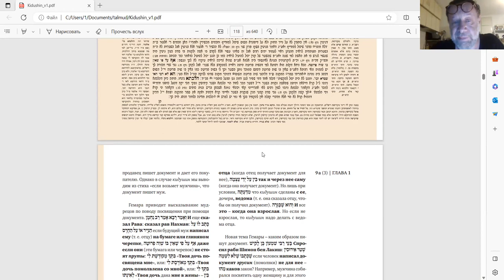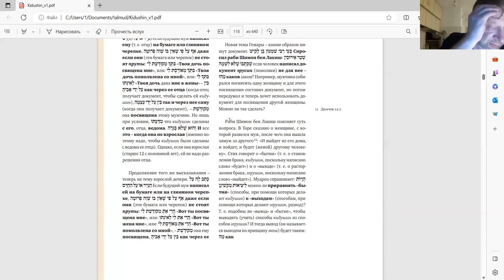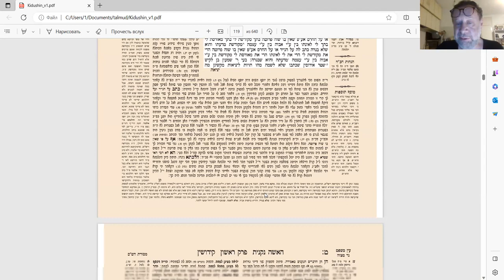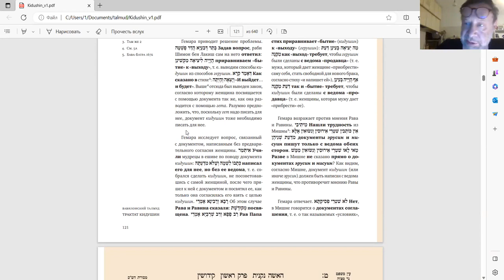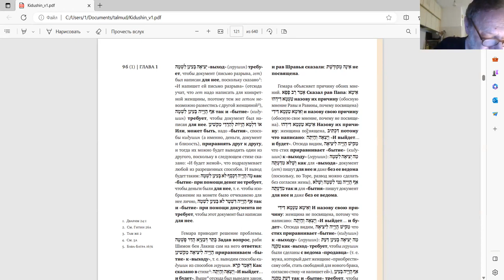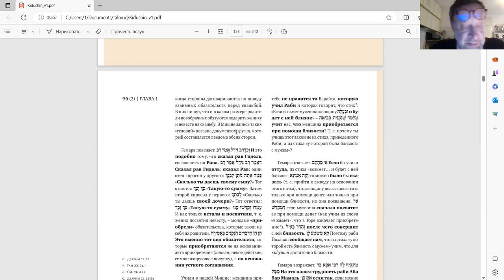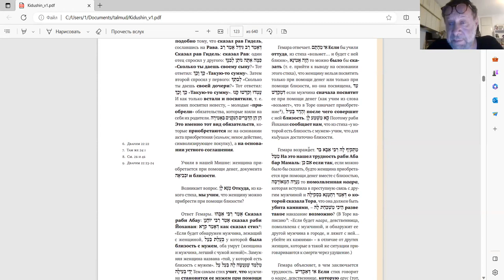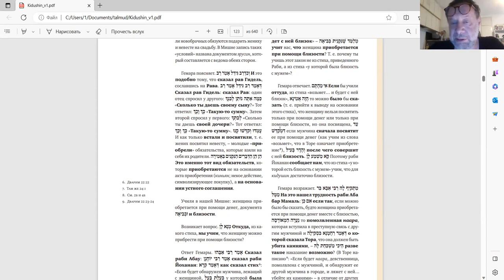20-е занятие курс Ури Гершовича, чтение трактата "Киддушин", 1.08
Занятия проводятся по вт. 20:00 вр. изр.